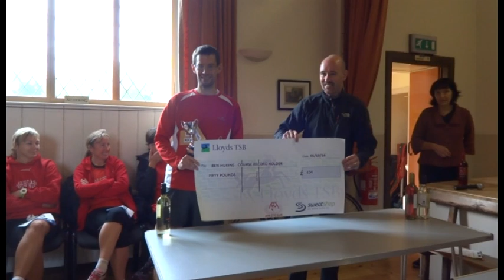Fife AC Giffordtown 5k Race 2014 - short version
The short edition of the Giffordtown 5K Road Race which took place on 5 October 2014.  This edition shows the leading runners at nine locations.  Over 100 runners took part in the race, which was won by Ben Hukins in a time that beat the course record by 20 seconds.